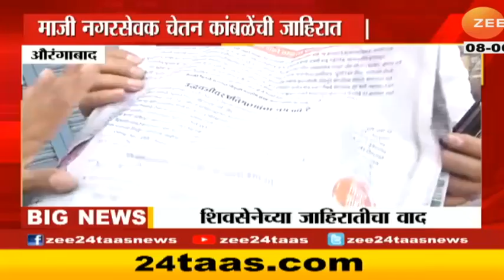ShivSena Aurangabad Sabha | शेंडी-जानवं हद्दपार करू... शिवसेनेच्या जाहिरातीवरून वाद; भाजपची नाराजी